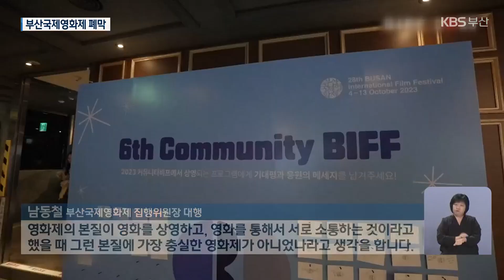부산국제영화제 오늘 폐막…14만 명 관객 찾아 / KBS 2023.10.13.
[앵커]

 제28회 부산국제영화제가  열흘간의 일정을 마치고  오늘, 막을 내렸습니다.

 영화제 역사상 초유의 집행위원장 대행 체제로 치러진 올해 영화제는 걱정과 달리 성공적 개최라는 평가를 받았습니다.

 영화제 결산, 최재훈 기자가 보도합니다.

 [리포트]

 열흘간의 부산 영화 축제가 오늘 막을 내렸습니다.

 개막식 못지 않은 배우들의 화려한 레드카펫 행렬은 폐막의 아쉬움을 달랬습니다.

 올해 영화제는 예산 감소로  공식 초청 작품 수가 209개로  지난해보다 30여 편 적었고  상영 극장, 스크린도 줄었습니다.

 총관람객 수는 14만여 명으로 집계돼 지난해보다 2만 명가량 감소했지만  좌석 점유율은 82%로 높아  관객으로부터 큰 호응을 받았습니다.

 관객들과 감독, 배우가 직접 만나는 야외 무대인사와 오픈 토크 행사 등 280여 차례 이벤트가 열렸고, 유명 국내·외 게스트 7천700여 명이 참가해  영화제를 빛냈습니다.

 [남동철/부산국제영화제 집행위원장 대행 : "영화제의 본질이 영화를 상영하고, 영화를 통해서 서로 소통하는 것이라고 했을 때 그런 본질에 가장 충실한 영화제가 아니었나라고 생각을 합니다."]

 찾아가는 영화제,  '동네방네비프'와 '커뮤니티비프'도  규모는 절반 정도 줄었지만,  2만 명가량이 함께 했습니다.

 '아시아 콘텐츠 앤 필름마켓'도  1,800여 건의 미팅이 이뤄져 아시아 중심 영화 시장으로 자리매김하고 있다는 평가입니다.

 [강승아/부산국제영화제 운영위원장 대행 : "올해 18회를 맞는 아시아콘텐츠&amp;필름마켓은 49개국 2,479명이 참가해 지난해에 이어 역대 최다 참가 기록을 경신했습니다."]

 부산국제영화제 경쟁부문 최고 상인  올해 뉴 커런츠 상에는  방글라데시 이퀴발 초두리 감독의 '더 레슬러'와 일본 모리 다츠야 감독의  '1923년 9월'이 선정됐습니다.

 부산국제영화제는 영화의전당 야외극장에서 배우 고민시와 홍경의 사회로 진행된 폐막식에 이어 폐막작 '영화의 황제' 상영을 끝으로 막을 내립니다.